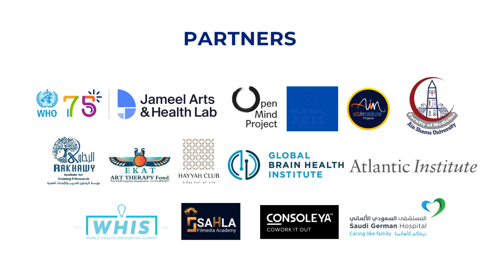VR THERAPY AT SAUDI GERMAN HOSPITAL, GSAHW 2023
“Virtual reality engagement is therapeutic:
It enhances health and wellness .“

Kunle Adewale